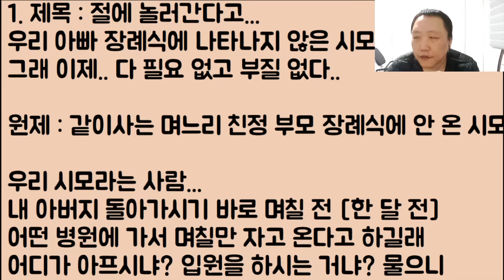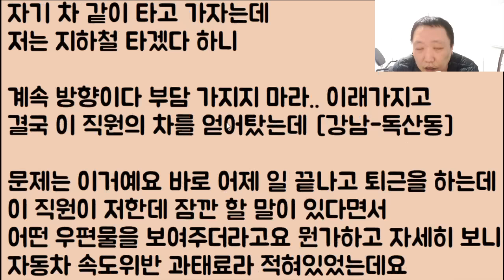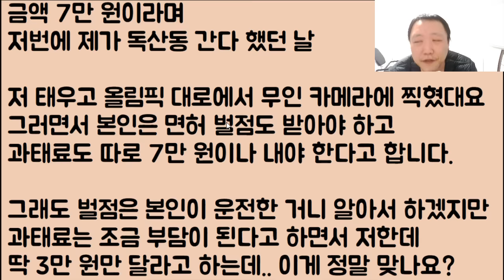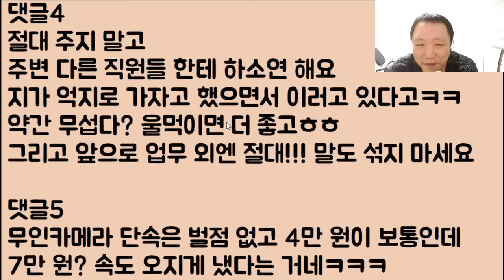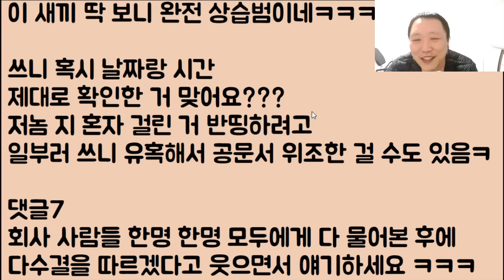[뭐?? 미친;;] 친구랑 절에 놀러간다고.. 우리 아빠 장례식에 나타나지 않은 시모.. 그래 이제.. 다 필요 없고 부질 없다..